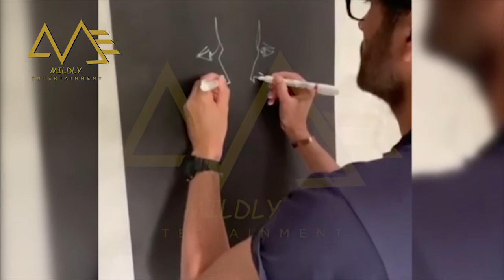Singer Bilal Maqsood Sketching With Both Hands | Lockdown | Corona Virus